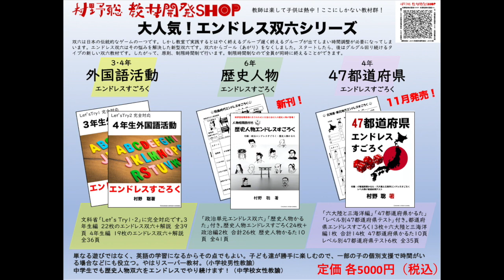教育スタンダードの弊害 思考停止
昨今、教育現場で流行っている「教育スタンダード」。要するに、みんな同じやり方で授業しましょう、同じ方法で給食指導しましょう、という横並び、平均化の主張です。これにはかなりの弊害が存在します。最も怖いのが教師の思考停止化です。

村野聡教材開発SHOP（エンドレス双六販売等）→